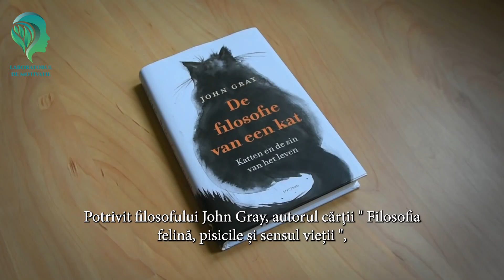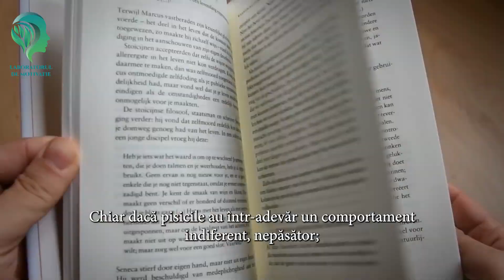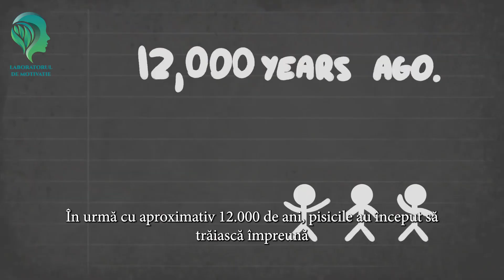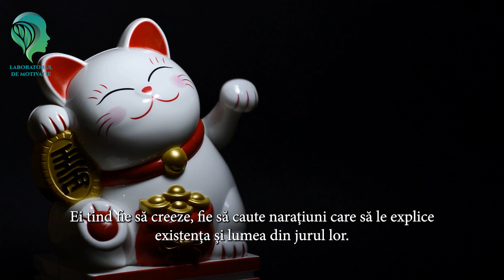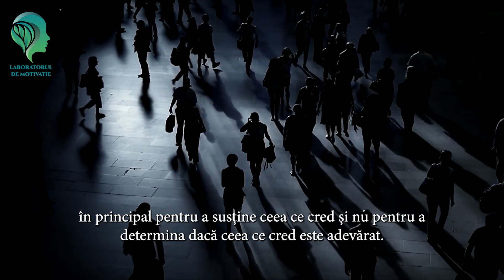Ce ne învață pisicile despre fericire. Filosofia unei pisici.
Astazi va prezentam "Ce ne învață pisicile despre fericire. Filosofia unei pisici."
De cele mai multe ori, pisicile dau impresia că sunt complet indiferente. Nu par să le pese de alte pisici și nu sunt prea atașate de stăpânii lor. Dar înseamnă asta că pisicile sunt creaturi imorale și fără inimă? Sunt pisicile, din punct de vedere filozofic, lipsite de etică și virtute?

Potrivit filosofului John Gray, autorul cărții Feline Philosophy, Cats and the Meaning of Life, pisicile au etică și sunt, de asemenea, capabile de dragoste și afecțiune. Cartea explică filozofia felină folosind ideile interesante ale lui John Gray, completate cu teorii și puncte de vedere ale altor filozofi precum Arthur Schopenhauer, Michel de Montaigne și Platon.

Rămâi mereu pozitiv și fii fericit📚
10 ganduri care pot distruge o relatie. Dezvoltare personala si Psihologie.